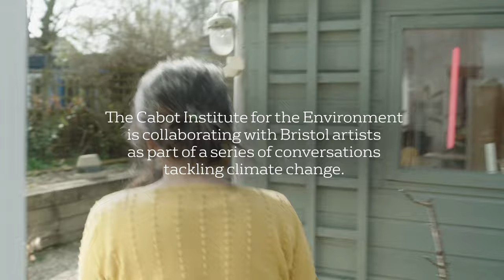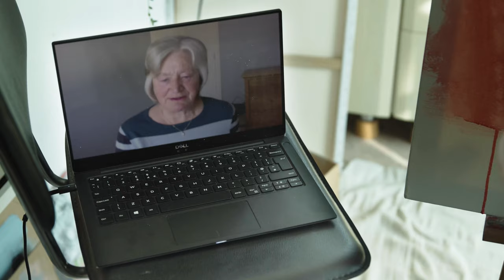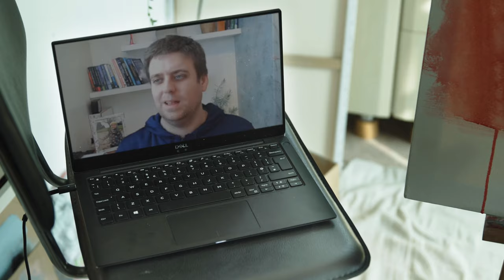Cabot Conversations: What is the climate emergency?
Cabot Institute for the Environment experts Dame Julia Slingo and Professor Dann Mitchell discuss "What is the Climate Emergency?" while artist Chi-Yien Snow shares a powerful artistic interpretation of the conversation.

What exactly is the climate emergency and why is it so important? This conversation covers not just the science but their experiences of different generations working in climate science, how we'll need adaptive adaptation to address the climate crisis, and much more!

Want to hear more? The full conversation is available as a podcast. Search 'Cabot Conversations' on your chosen podcast service.